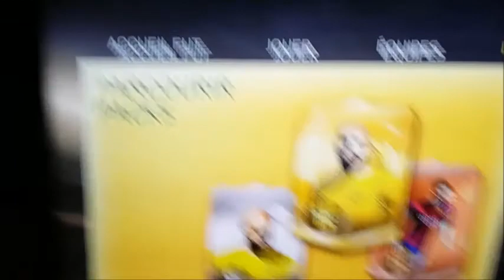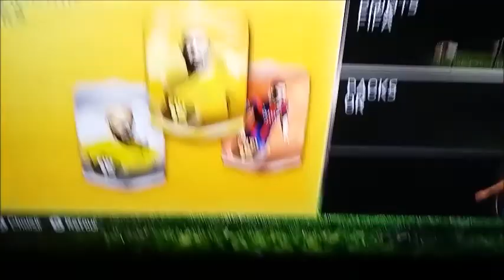COMMENT PECHO DES CREDITS PENDANT LES TOTS?!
Aujourd'hui une nouvelle vidéo mais attention ceci est une vidéo à caractère humoristique alors ne vous enflammez pas dans les commentaires ;)
Par contre tête de oim j'ai vraiment pécho 25000 crédits grâce aux princes du désert!!! OKLM